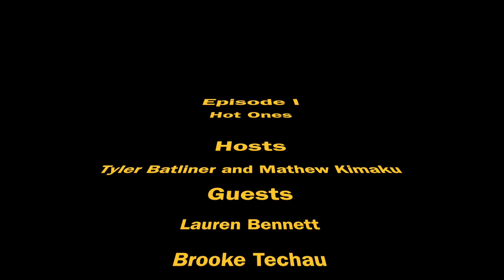Hot Ones Hosted by Tyler Batliner and Mathew Kimaku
Tyler Batliner and Mathew Kimaku talk about topics at Lees Summit West High School(Mr. Titan, Project Grad, Spikeball/Diversity for Change)